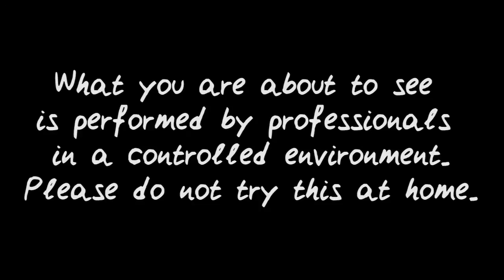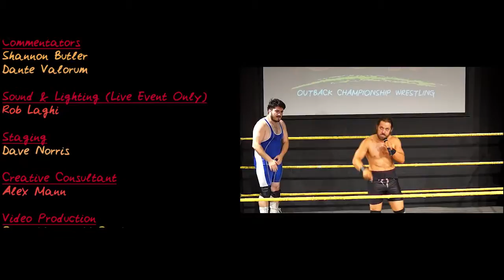OCWAUS TV - Episode 5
Nick from the Young Bucks vs Maddog
Cletus v Alexi
Chris Tayven v Josh Shooter